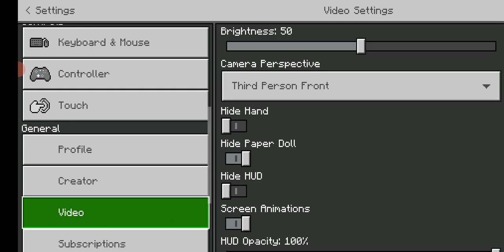playing bedwars (day 1)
pls